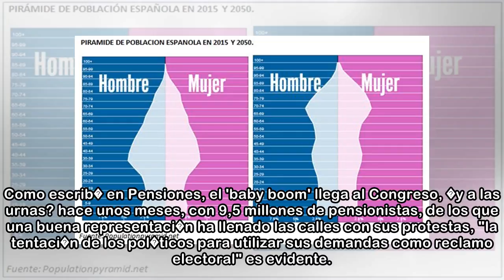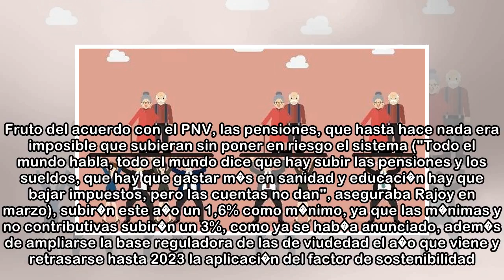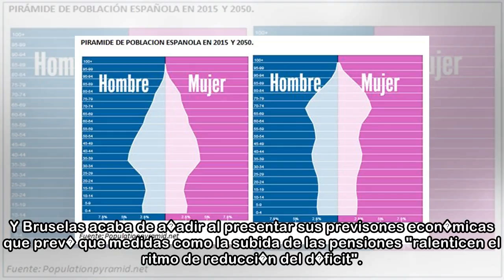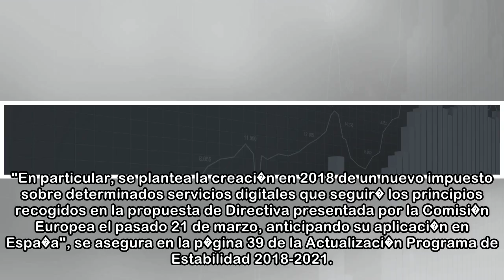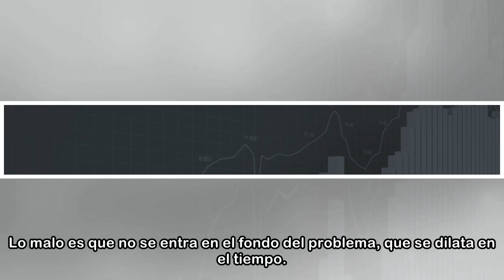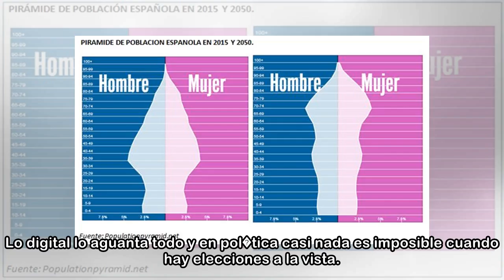Pensiones, lo digital lo aguanta todo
Cuando alguien presenta unas previsiones o unos presupuestos se suele decir ...